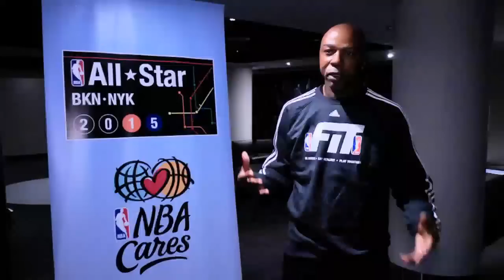Miles Bernstein, a Youth Running Ambassador for NYRR, and Derrick Adkins,1996 Olympic Gold Medallist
Miles Bernstein is learning at an early age the Olympic Mentality—"doing the best you can do at everything you do."  It's a high hurdle, but Derrick Adkins excels at jumping through it. His special calling is to inspire our youngsters, such as Miles, to strive to be their “personal best selves” in academic success, nutrition and fitness goals, and athletic endeavors.